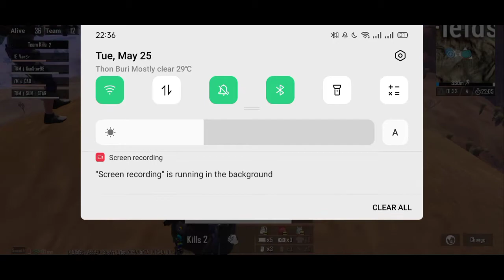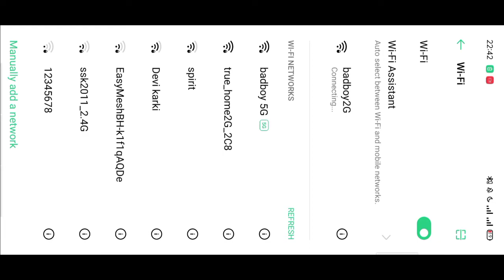Feature gurkha | Pubg mobile Custom Room | Featuregurkha Tournament | Day - 3 | Match - 1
Competitive•Battleground Mobile•Featuregurkha

D A Y -- 3

M A T C H -- 1

( MAP )

M I R A M A R

Slot list + Teams
1.CAPTAIN
2.IM
3.ARSO
4.CHAMPIONS
5.MADD
6.AK47
7.GRK
8.IMPORTANT
9.TEX
10. NOOB
11.TKM
12.BTS
13.B2K
14. VIVOR
15. TEX GEN
16.KARMA